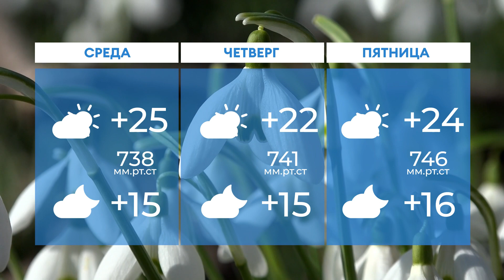Прогноз погоды в Нижнекамске на 18-е июля 2023 года